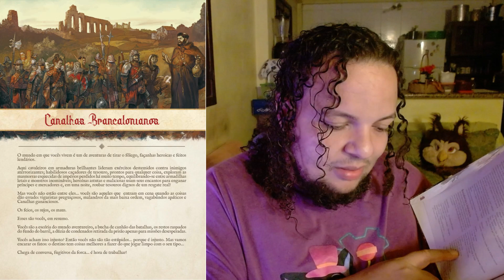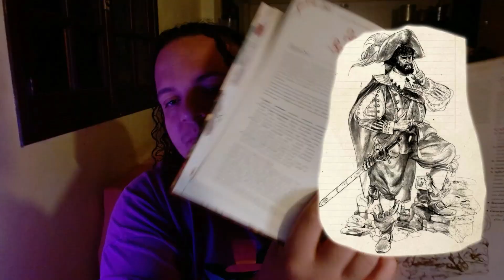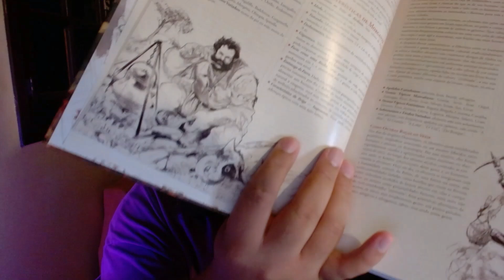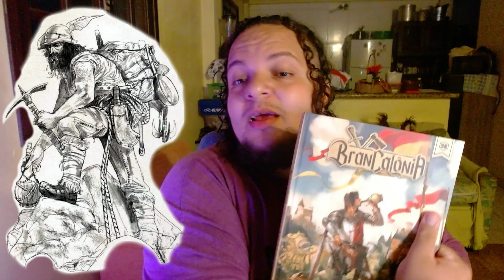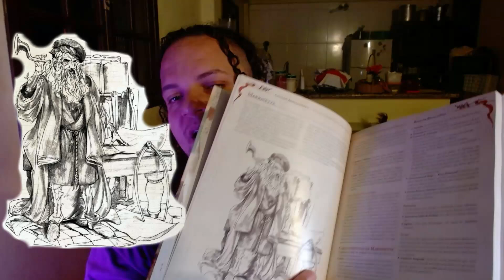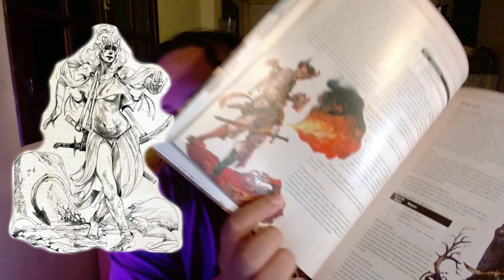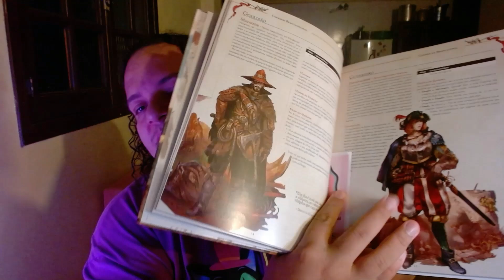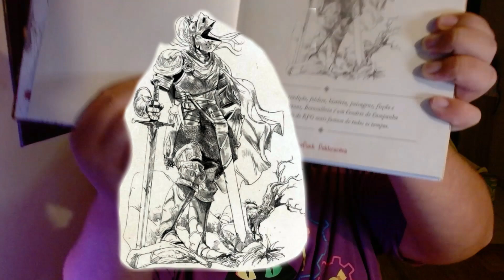Bancalônia - Por Trás do RPG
Nesse vídeo eu mostro o novo cenário de D&D 5e que eu adquiri, o Brancalônia, e falo um pouco sobre ele.